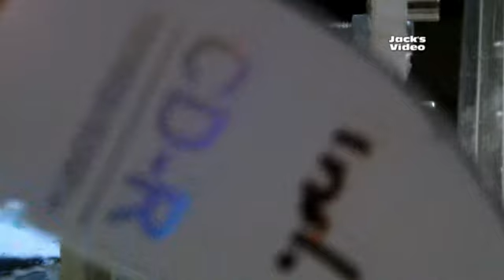Energie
der Sound bei 1.6mm Abstand total
Kern aus spezieller chinesischen Legierung